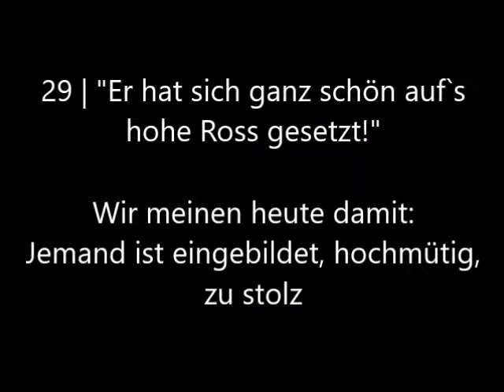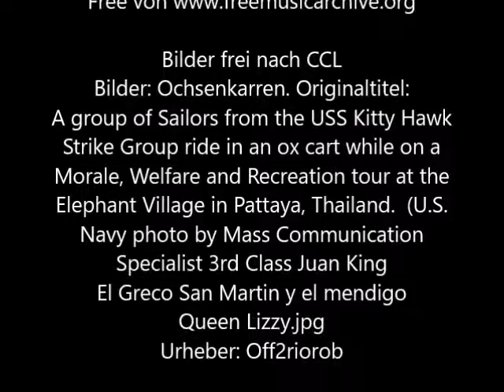Umgangssprachliche Redewendungen - woher stammen sie? Folge 29 : Sich auf`s hohe Ross setzen